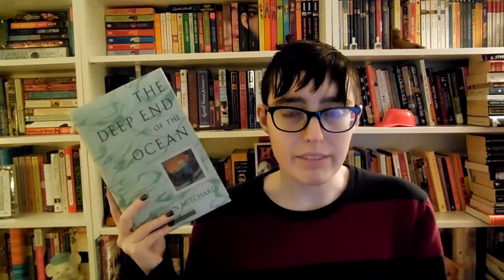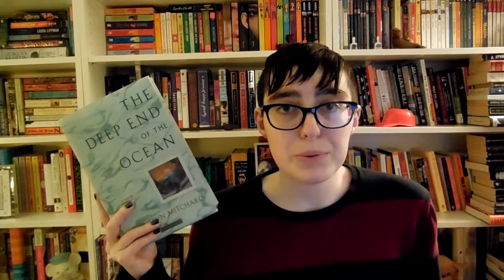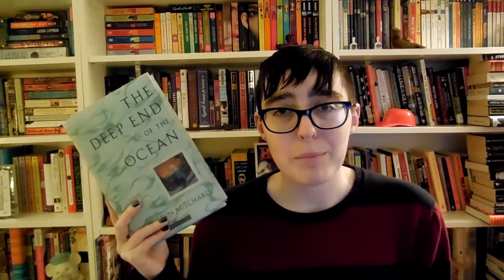Book Review || The Deep End of the Ocean by Jacquelyn Mitchard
Just a note, any time I'm using the word 'retard' or other slurs, it's because I'm using the same language as the book for the sake of reviewing it. It was published in the 90s, so you decide how much that would bother you. If it had been a recent book, I definitely would have spent more time discussing those particular issues and it probably would have knocked the book down a star. I checked the publication date about 20 pages in because of it.